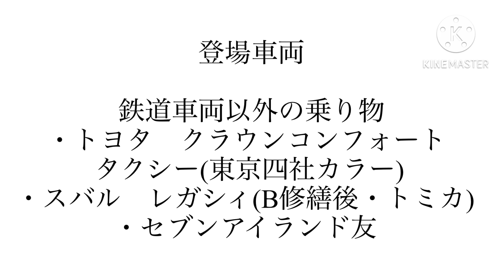【かおす乗り物模型ストーリー】#17〜伊豆七島へのアクセス〜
鉄道がないが、観光客で賑わう伊豆七島。果たしてどうラッシュを乗り切るか！